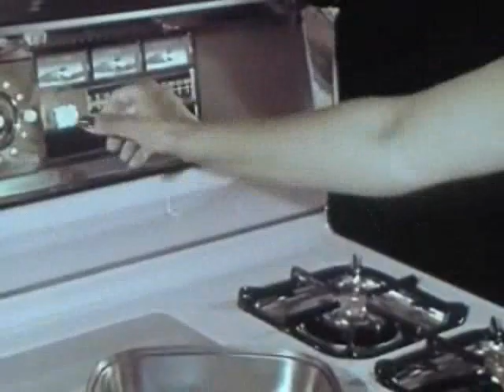KVINDESANG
Made this arrangement of an old danish feministsong in GuitarPro :) Have not played guitar since the late 70s.